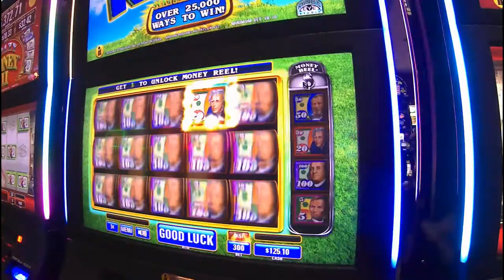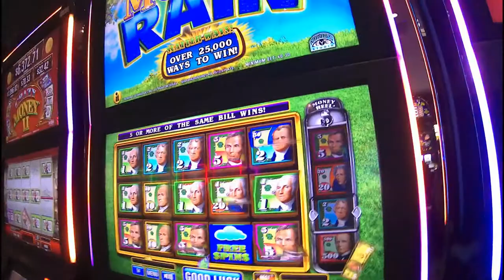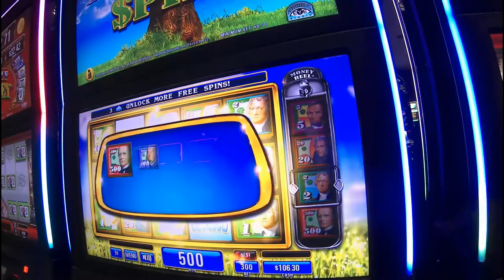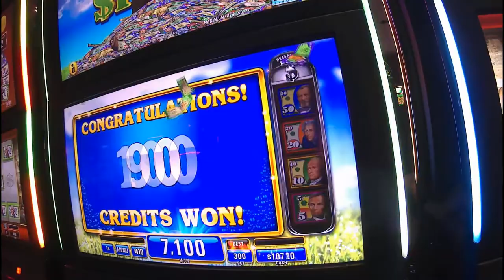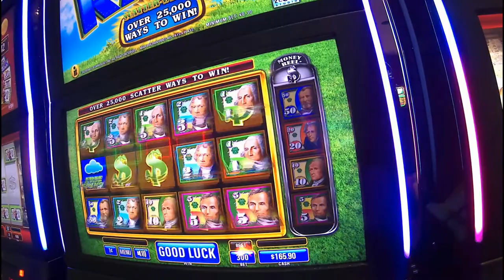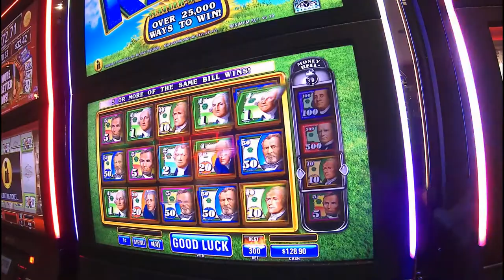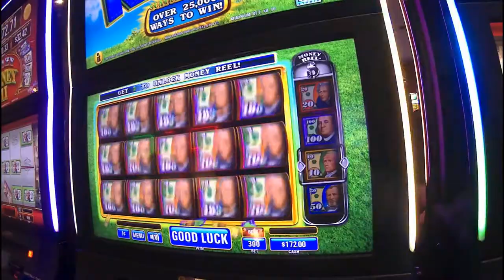Money Rain, let it rain.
This was at Newcastle casino,,we could't find the money rain we played last time, i thought this was it, but it wasn't that is what our discussion is about.
       the camera i use is a :NEXGADGET 4K WIFI Action Camera,
This is a link for this camera